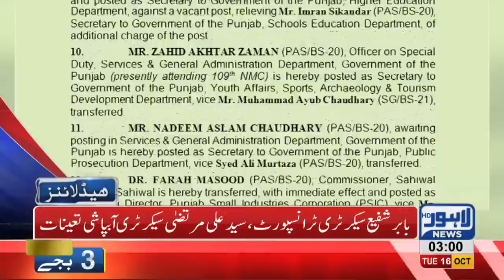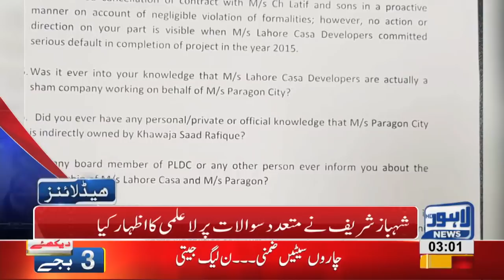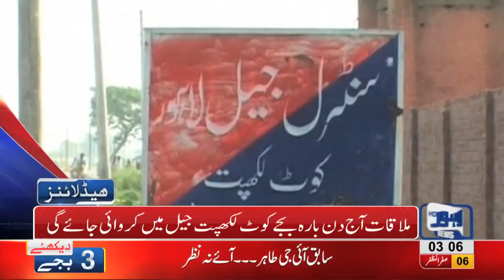03 AM Headlines Lahore News HD – 16 October 2018